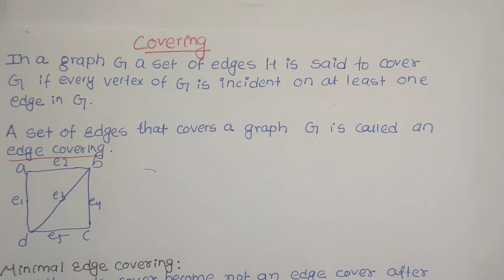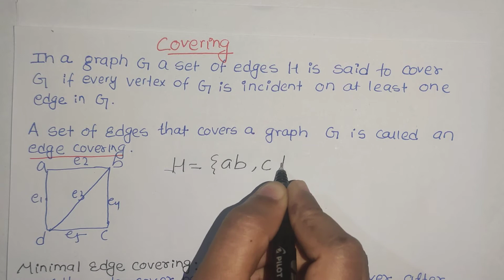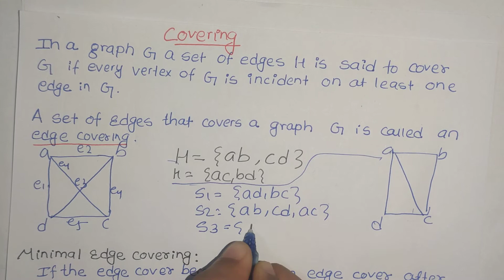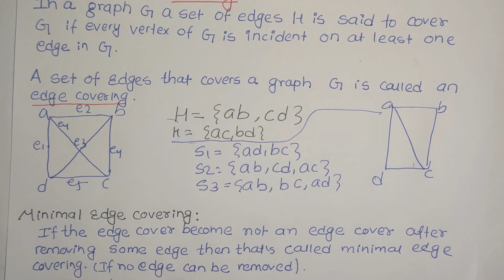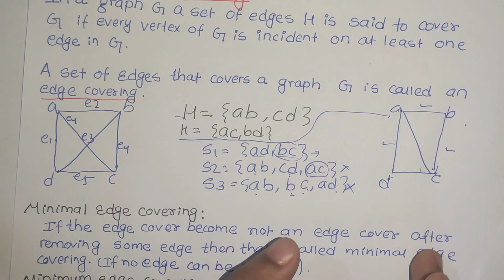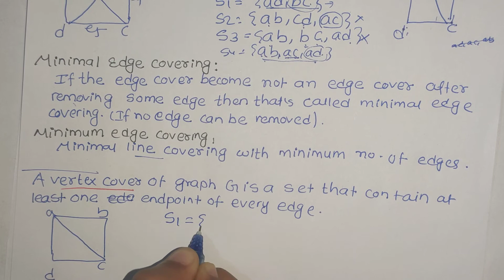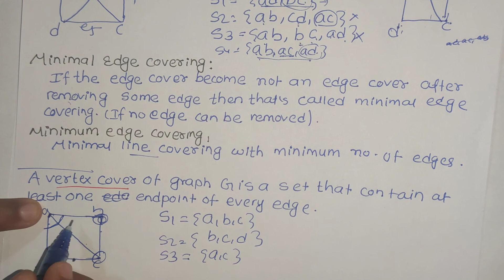53. Covering|| Edge and Vertex Covering || GRAPH THEORY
Hello everyone, in this video we have learned about covering in graphs.
-Edge covering
_Vertex covering